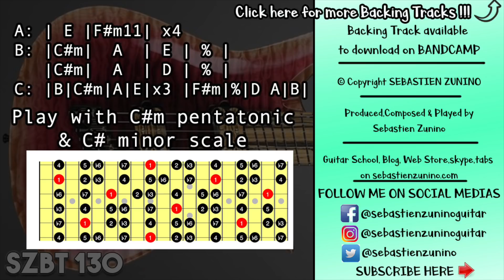Romantic Ballad Backing Track in C# minor | SZBT 130